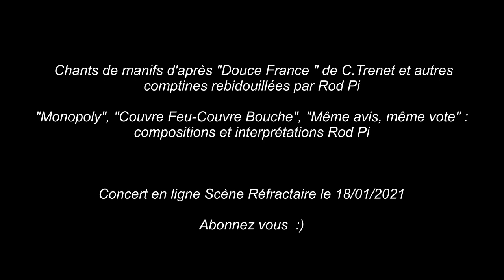Concert de Rod Pi - Scène Réfractaire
Pour celles et ceux qui auraient loupé ce petit concert virtuel en conclusion de la scène réfractaire, c'est le moment de rattraper ça ;-)

Les liens ci-dessus pour voir la prestation de Commis d'Office, en cette même occasion

Le lien ci-dessus pour revivre cette après-midi passée ensemble sur le Discord de la  chaîne du Canard Réfractaire et sur KaLee Vision (avec en plat du jour, une table ronde sur la dérive autoritaire du pouvoir avec Punjo, Cemil chosesàtedire, Alexandre Duclos, et Malou l'accroqueuse de mots)

: pour scouatter le discord du canard et parler avec des gens chouettes (et organiser la prochaine scène réfractaire ... ?